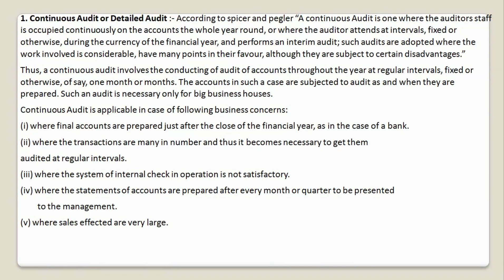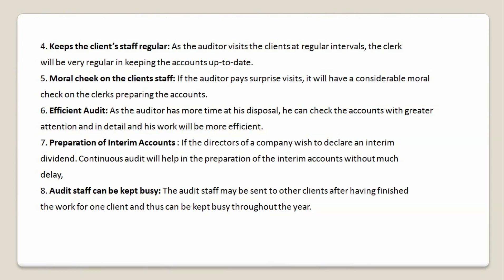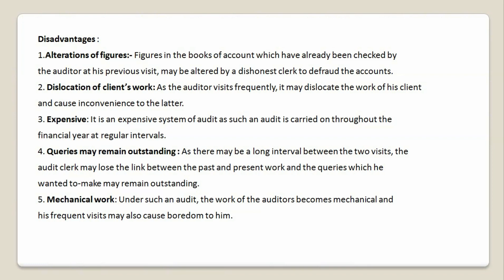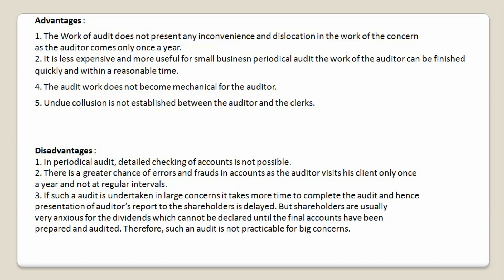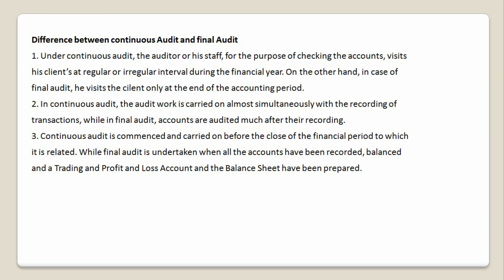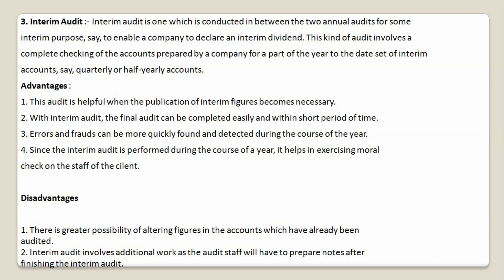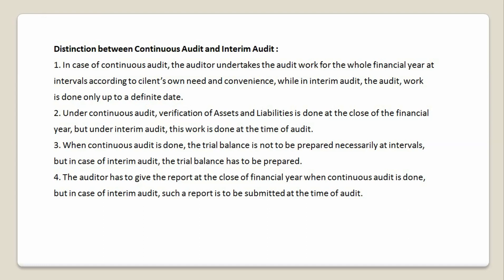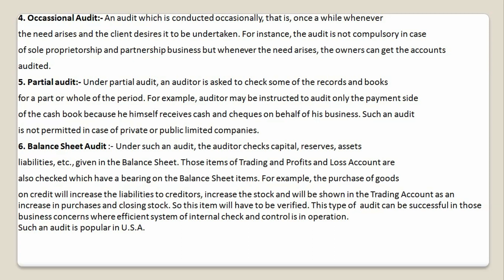Classifications of Audit-2 I types of Audit- 2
Hello Everyone !
In this video lecture you will understand about the Classification of Auditing - 2 according to practical point of view.
This video contains content related to :-
1. Continuous audit
2. Final audit
3. Interim audit
4. Occasional audit
5. Partial audit
6. Balance sheet